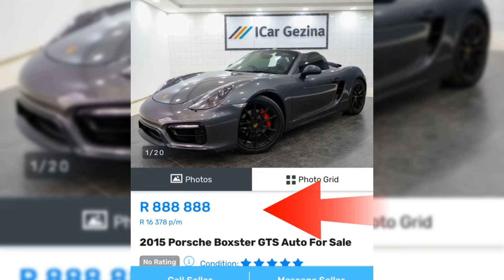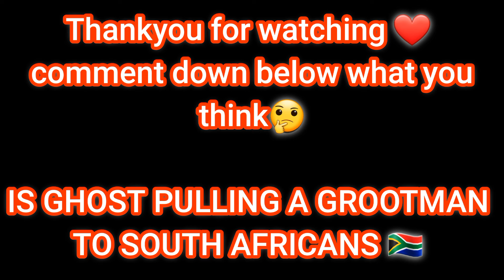Ghost Hlubi Xposed For Lying about Gifting Seemah a Porsche for VALENTINES Day!😭😳💔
Ghost Hlubi and Seemah are back together!?